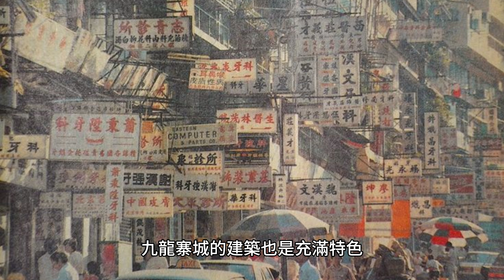消失的城市迷宮 | 九龍城寨和世界8大惡名昭彰的貧民窟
今天要和大家分享九個曾經存在於世界上的惡名昭彰的貧民窟和他們的故事。其中一個，就是香港曾經存在過的九龍城寨

除了九龍城寨，世界上還有許多類似的貧民聚集地，它們同樣是城市發展過程中的傷疤，是貧困、犯罪和疾病的溫床。

卡拉奇貧民窟（Karachi Slums, 巴基斯坦）
印度孟買的德裡貧民窟（Dharavi Slum）
里約熱內盧貧民窟（Rio de Janeiro Slums, 巴西）
費城肯辛頓貧民窟（Kensington Slums, 美國）
曼谷卡龍貧民窟（Klong Toey Slum, 泰國）
拉各斯馬卡河貧民窟（Makoko Slum, 尼日利亞）
阿里斯托特爾斯貧民窟（Aristotelous Slum, 菲律賓）
卡拉布爾貧民窟（Korail Slum, 孟加拉國）